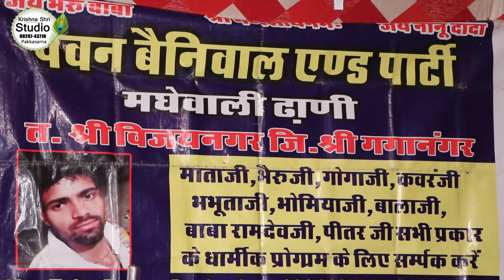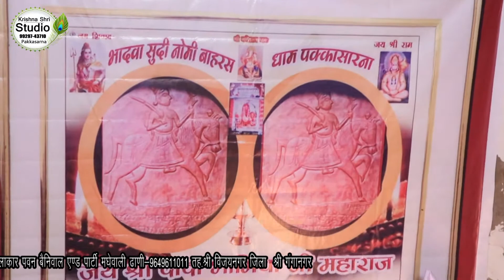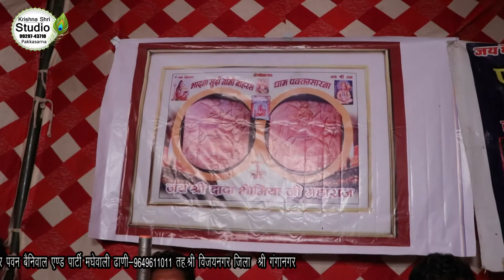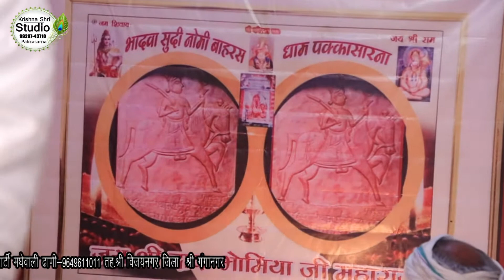Dada bhomiya ji pakkasarna -Krishna Shri studio Pakkasarna9929743710